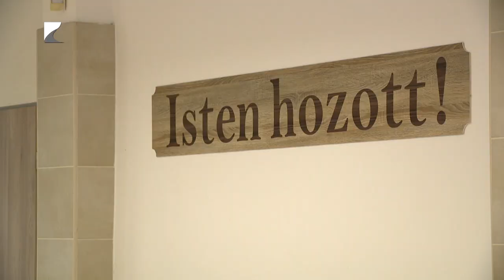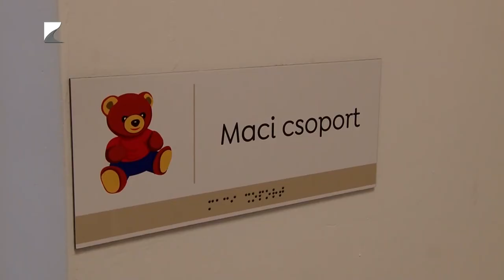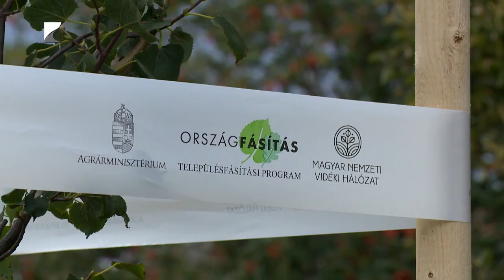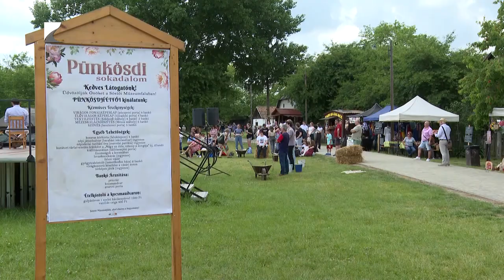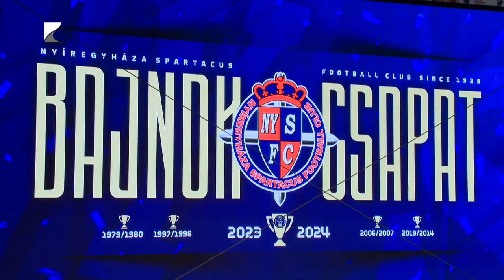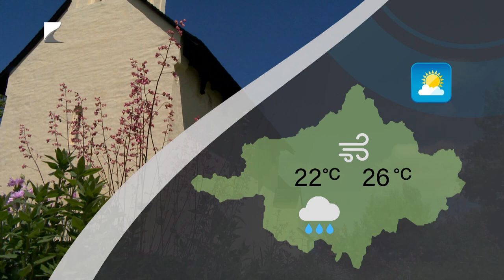Híradó - 2024.05.21. Kölcsey TV